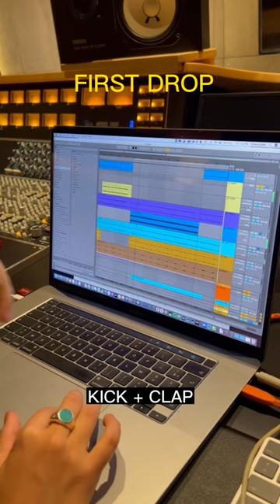Making off of NYWTF ft. Mikhail Beltran